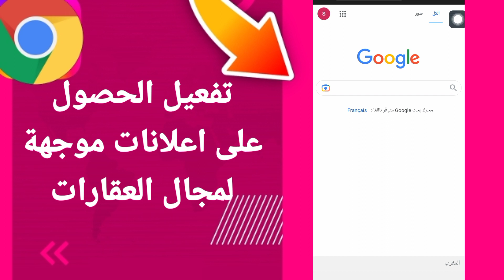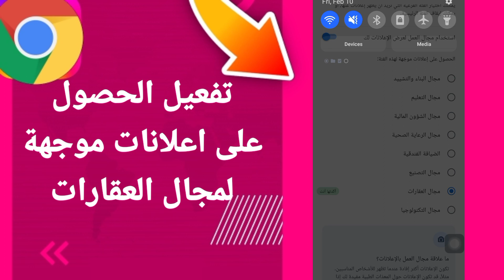كيفية طريقة تفعيل وتشغيل الحصول على اعلانات موجهة لمجال العقارات على تطبيق جوجل كروم الهاتف الموبايل